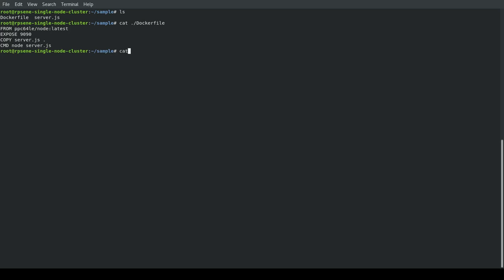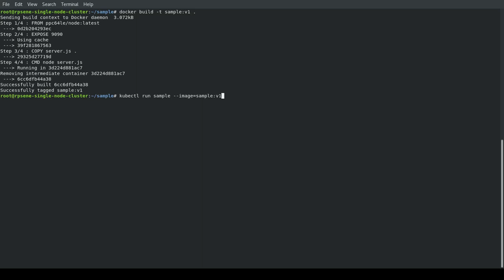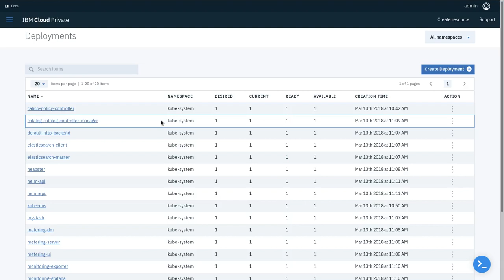Deploying a simple application on IBM® Cloud Private cluster by using the kubectl CLI | ICP 2.1.0.1